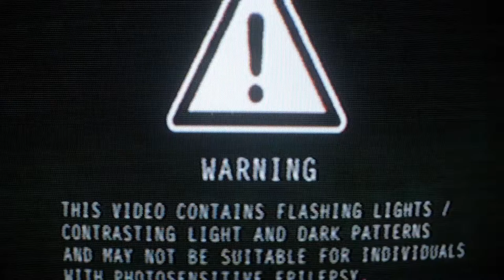Day Nine of jamuary2021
Made it to day nine. I wasn't sure at first if it I was going to take part in jamuary this year (and even then I wasn't sure how many I was going to do).

How do you get into your creative zone?